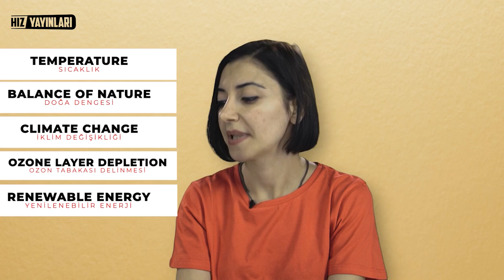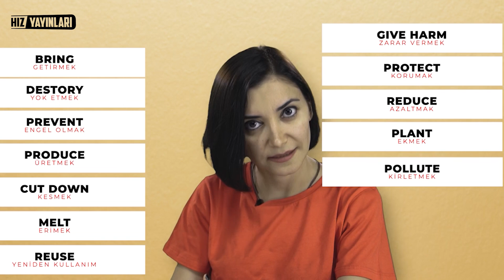ENVIRONMENT ♻🌳 7. Sınıf İngilizce 9. Ünite Konu Anlatımı ve Kelimeleri (2022) #18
7. sınıf İngilizce 9. ünite konu anlatımı ve kelimeleri (environment) Duygu Şenkayalı’nın anlatımıyla başlıyor. 7. sınıf İngilizce 9. ünite kelimeleri, environment konu anlatımı, ünitenin gramer özeti (expressing obligations, describing simple processes, giving explanations) konularını bu içerikte öğreneceğiz. 7. sınıf ingilizce test çözümü ve full tekrar içeriklerine de yer vereceğimiz bu serimizde; LGS’ye hazırlık aşamasında olan 7. sınıf öğrencileri için İngilizce diyaloglar, İngilizce fiiller, İngilizce kalıplar, İngilizce cümle kalıpları, İngilizce günlük konuşma diyalogları ile Hız Yayınları Ortaokul kanalında sizlerle olmaya devam edeceğiz.

7. sınıf İngilizce 9. ünitenin genel tekrarı ile konu anlatımını içeren bu İngilizce dersinde; günlük konuşma kalıpları, 7. sınıf İngilizce 9. ünite kelimelerinin ne demek olduğundan; İngilizce günlük konuşma diyaloglarında sıklıkla karşımıza çıkan İngilizce sıfatlara da değineceğiz. 7. sınıftan LGS’ye hazırlanan ve İngilizce dersi alan öğrencilerle birlikte, İngilizce öğrenmek istiyorum diyen, başlangıç aşamasında olan, İngilizce kelime dağarcığını geliştirmek isteyen herkesin de faydalanabileceği bu içerik; eğlenceli anlatımı ile aynı zamanda İngilizceyi kolay öğrenmenize de katkı sağlayacak.

📚📚 Hız Yayınları 7. sınıf İngilizce soru bankası ile birlikte diğer tüm kitapları linkten hemen satın alın!

👇 👇 İlgilendiğiniz bölümlerin zaman aralıkları burada: 👇 👇

• 00:00 7. sınıf İngilizce 9. ünite kelimeleri
• 04:54 7. sınıf İngilizce 9. ünite gramer ve soru kalıpları
• 08:38 Idioms: “In a nutshell” ne demek?

7. sınıf İngilizce konu anlatımı, soru çözümü:

1. Ünite: Appearance and Personality

2. Ünite: Sports

3. Ünite: Biographies

4. Ünite: Wild Animals

5. Ünite: Television

6. Ünite: Celebrations

7. Ünite: Dreams

LGS 2022’ye hazırlanan 8. sınıf ve LGS sınavına hazırlanan 7. sınıf öğrencileri, 👨‍🎓👩‍🎓 Türkiye'de lightboard ile ders anlatımının öncüsü Hız Yayınları Ortaokul kanalına hoş geldiniz! 👍 Sınav stresi ile başa çıkmak ve sınava hazırlık için tüm 7 & 8. sınıf ve LGS konuları (Türkçe, İnkılap Tarihi ve Atatürkçülük, Sosyal Bilimler, Din Kültürü ve Ahlak Bilgisi, Matematik, Fen Bilimleri ve İngilizce 7. sınıf ve 8. sınıf konu anlatımı ve soru çözümü), yeni nesil sorularla test çözümü ve uzaktan eğitim dersleri için konu anlatımı içeriklerini bulacağınız eğlenceli ders videoları her hafta bu kanalda!